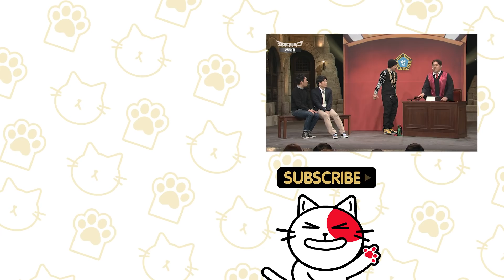[티비냥] 힙합 SWAG란 저런건가…! 왼손은 왜 거기에 있지? 이게 바로 힙-합! 이에요 YEAH♬♪ | 코미디빅리그 150419 #10